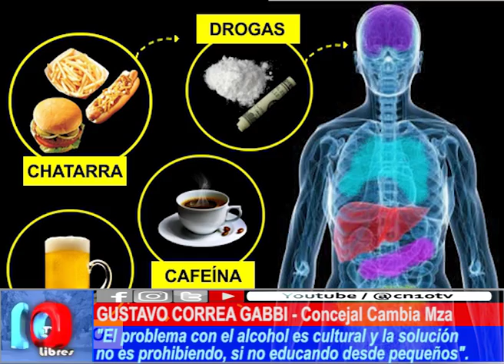MEJOR VIVIRLA QUE ESCUCHARLA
En declaraciones exclusivas a nuestro medio, el concejal Gustavo Correa Gabbi, del bloque UCR-Cambiemos nos confirmó que en el día de la fecha comenzó, en dos establecimientos educativos de San Rafael, las charlas a jóvenes de 4to y 5to años del Programa 'Que no te cuenten la fiesta'.